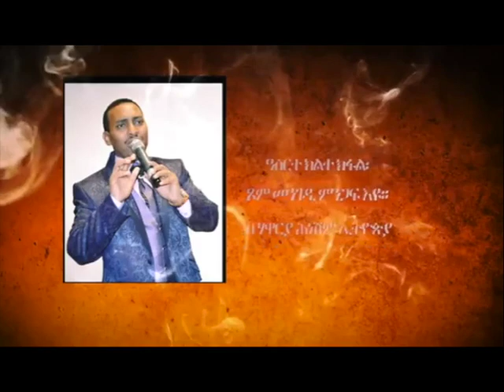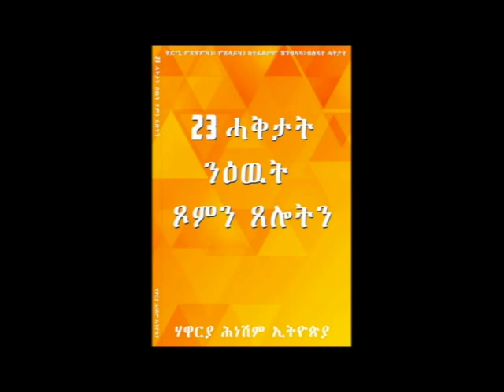ንኣርብዓ መዓልታት ዝልቀቕ ፍልጠት ብዛዕባ ጾምን ጾሎትን። ዓሰርተ ክልተ ክፋል፡ ጾም መንገዲ ምንጋፍ እዩ። ብሃዋርያ ሕነሽም ኢትዮጵያ